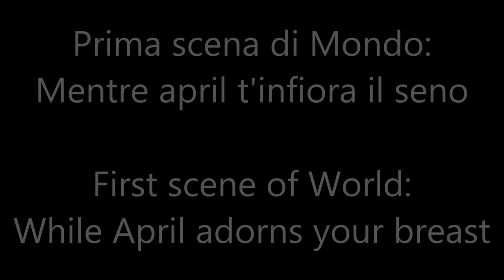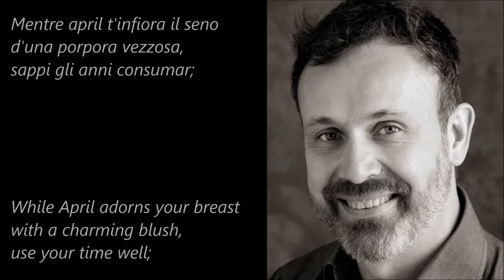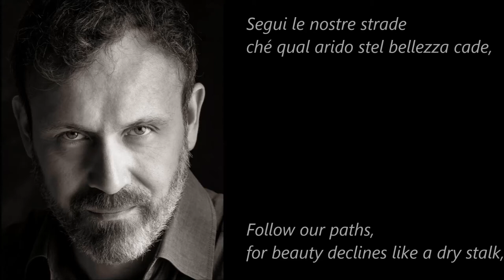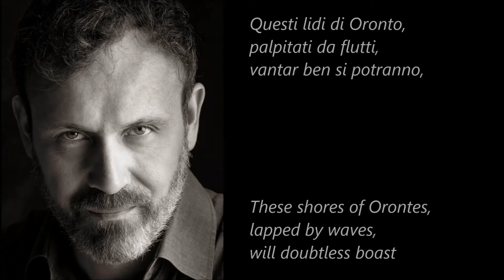Sergio Foresti - Stradella: Mentre april t'infiora il seno (Santa Pelagia)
Alessandro Stradella: Mentre april t'infiora il seno (Santa Pelagia), First scene of World (Mondo)
Mondo: Sergio Foresti (baritone), Pelagia: Roberta Mameli, (soprano). Orchestra Ensemble Mare Nostrum, Conductor: Andrea De Carlo. Recorded: September 2016.

Portraits by José Manuel Alorda

There are several female Saints Pelagia who are all celebrated at October 8: Pelagia the Virgin, Pelagia of Tarsus. This oratorio is about Pelagia the Penitent, or Pelagia the Harlot.

According to the legend, she lived in Antioch where she worked as a highly successful dancer/actress and prostitute 'Margarita'. After hearing a sermon by Bishop Nonnus she is so moved that she converts to Christianity. In the first few days,  a demon visits her to make her return to the world of luxury and carnal beauty.
She decides to give up her wordly status and has all her richess distribitued among the poor and her former slaves. She leaves Antioch and starts living in seclusion in a cell on Mount Olives in Jerusalem as the eunuch monk Pelagius. She dies a few years later after an extreme ascetic life. After her death , she is found out to be a woman. She is the patron saint of actresses.

In Stradella's oratorio, the demon is presented as the allegoric figure of World (Mondo). Pelagia experiences inner conflict between her wordly desires and habits and her new found spirituality. In this first scene, World tries to seduce Pelagia to focus on the here and now in order to prevent her from leaving his influence.

Apart from the different lady Saints Pelagia, there is also a Pelagius in the same era (4th-5th centrury). This one was a British monk who asserted a doctrine of free will and opposed the idea of predestiation. He also countered Augustinus' idea of the original sin. He was excommunicated in 418 as a heretic, as were his ideas (Pelagianism).